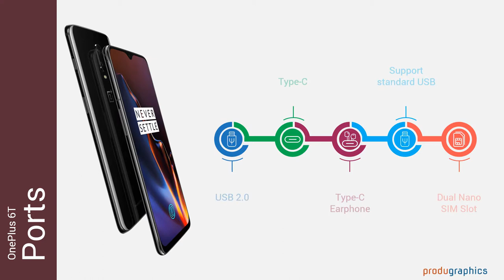OnePlus 6T Ports: Infographic in a micro video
This is the micro video and Infographic of OnePlus 6T Ports. This Infographic is created using PowerPoint.